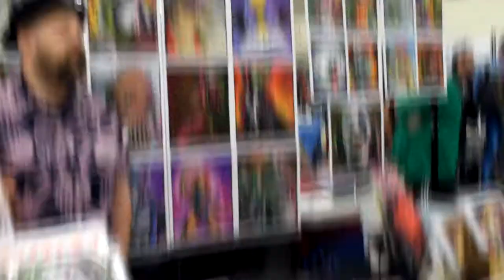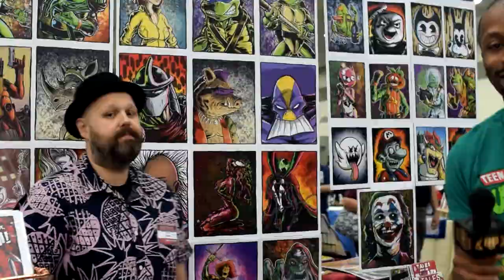Edward Yancey - Iggycrypt Comics Interview | BaltimoreComicCon 2018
Today on the Big Gold Belt Podcast, The BGB Crew has special guest: Edward Yancey from Iggycrypt Comic live from Baltimore Comic-Con 2018

Edward Yancey is a wonderful person full of greatness! He was born on a warm winter's day back in 1862 in the back of a small Dodge mini van. His mother had to work at the local saw mill mining coal. After discovering how to split the atom, she moved her family to a safe location in the Amazon where Edward learned how to hunt gators and purple agnostics. One day while out on a hike, Edward found paper that allowed him to legally change his name to Steve Stevenson.

Steve Stevenson decided to move from the Amazon to a little town named Lowville. In Lowville he set up a hospital. Not knowing how to preform operations of any kind, Steve Stevenson was forced to leave his practice under the cover of night. On the run and wanted for questioning for the accidental death of fifteen patients, Steve Stevenson changed his name back to Edward Yancey.

Edward Yancey later learned how to draw and make this wonderful website. He wanted to share his work with everyone. He is now working on a way to make a time machine that bakes cookies and plays AC/DC. If he succeeds, you will never hear of him.

Follow their social media pages below